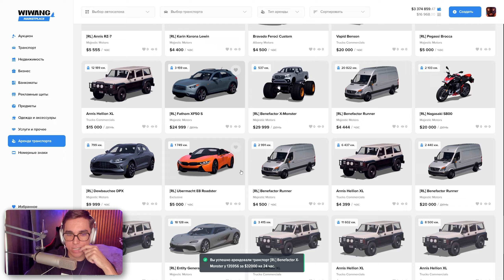НАШЕЛ ПО ФОТО ТРИ УГОНКИ, НО МЕНЯ ЖДАЛА ПОДСТАВА... НАЙДИ ПО ФОТО В GTA 5 RP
Играем в GTA 5 Online и сегодня мы ищем по фотографии 3 тачки, первый кто найдет все или больше другого побеждает!🏆
или в чате в игре /promo TAGS
Получай платинум вип на 7 дней и 50.000 $ на 3 уровне!